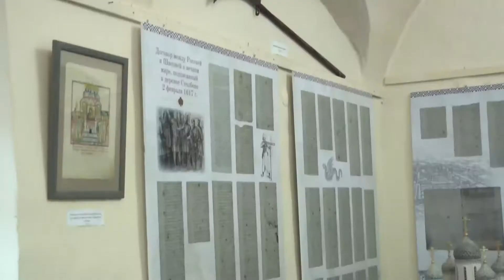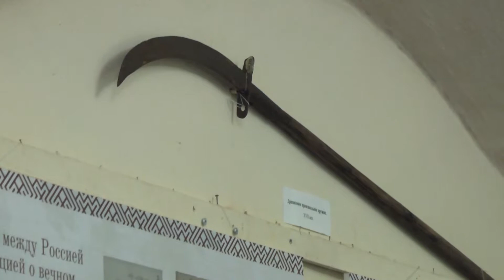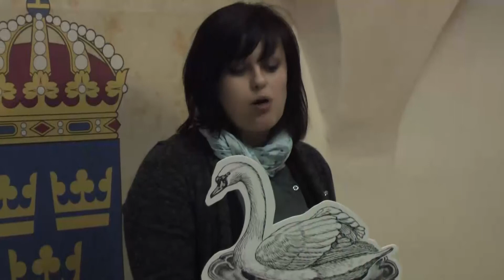Выставка «Столбовский мир – доброе дело»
7 июня в Тихвинском историко-мемориальном и архитектурно-художественном музее состоялось открытие выставки, посвященной  четырехсотлетию подписания столбовского мирного договора